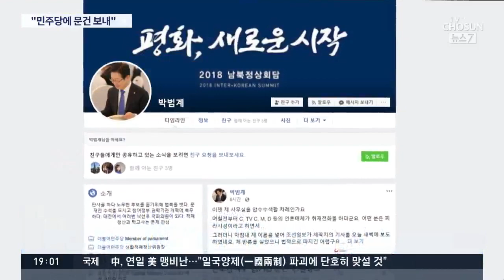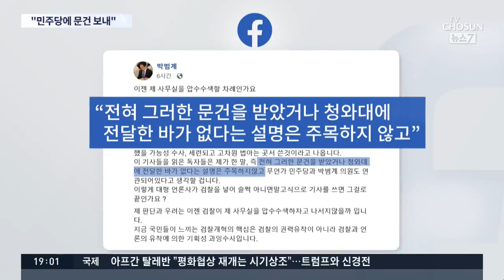김기현 고발한 건설업자 "청와대·민주당에 '제보문건' 보냈다"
수사가 시작된 건 바로 한 건의 제보 때문이었습니다. 울산지역 건설사 대표인 김 모 씨가 김기현 시장에 대한 제보 문건을 만들어 민정수석실에 전달했다는 건 청와대도 인정한 사실인데,  김 씨는 민주당에도 이 문건을 보냈다고 설명했습니다. 여권 전체에 수사 로비를 한 정황으로 볼 수 있습니다.